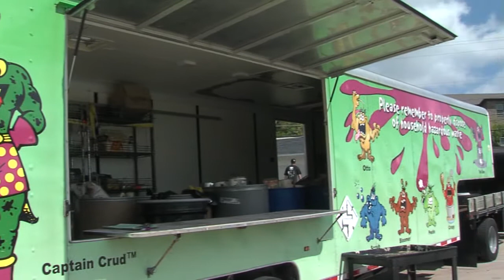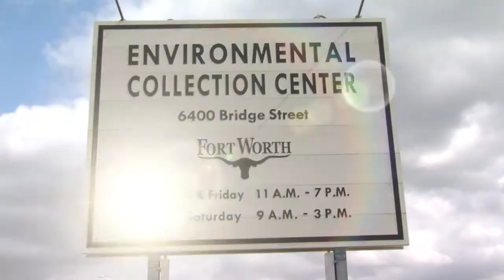Fort Report: Crud Cruiser